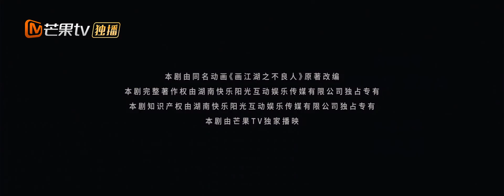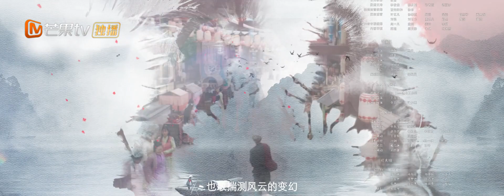【ENG SUB】《画江湖之不良人Hua Jiang Hu Zhi Bu Liang Ren Season 1》三人开启龙泉县副本 第12集【芒果TV大芒】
《画江湖之不良人》首周4日连更，次周周二、周三更新，每天20:30点更新2集！

【剧情简介】
唐朝末年，天下大乱，藩镇割据，群雄并起。据说黄巢叛军攻陷长安之前，官府中的神秘组织不良人，曾经执行过最后一次任务，然后便消失不见了，几乎与他们同时消失的，还有叛军搜遍长安也未曾找到的国库宝藏，自此以后，江湖上便传出一条谣言，在传说中的龙泉剑上，隐藏着一个天大的秘密。直到有一天，一个名叫李星云的神秘孤儿，机缘巧合下被隐士阳叔子所救，并拜在其门下学武，数年之后，李星云与师妹陆林轩下山历练，途中结识了姬如雪和张子凡两个好友，后来又偶然得到了传说中的龙泉剑.

导演: 童辉、王丰
主演: 李砚、曹赛亚、何依蔓、陈添祥
类型: 漫改、武侠、短剧
制片国家/地区: 中国大陆
语言: 汉语普通话
集长: 10 mins
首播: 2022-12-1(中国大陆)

Chapter章节
00:00 加入会员抢先看！
00:00 The opening
08:00 Ending song